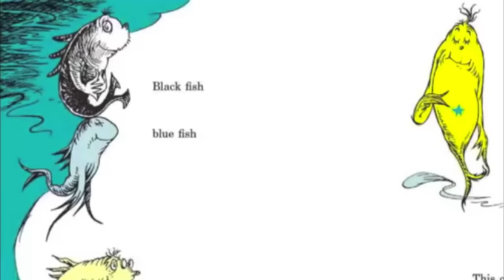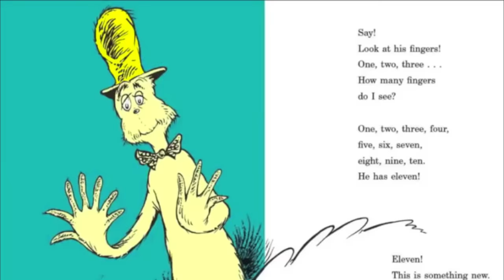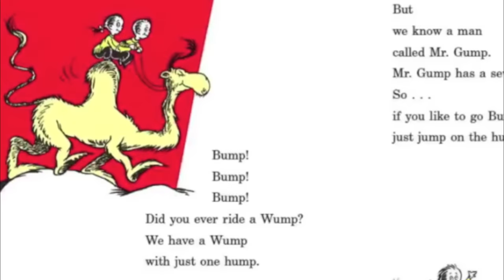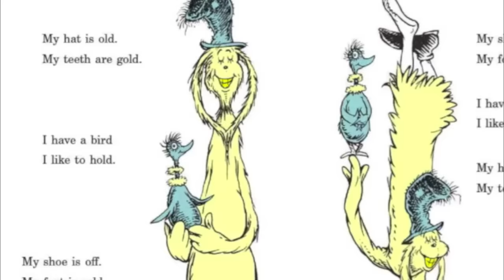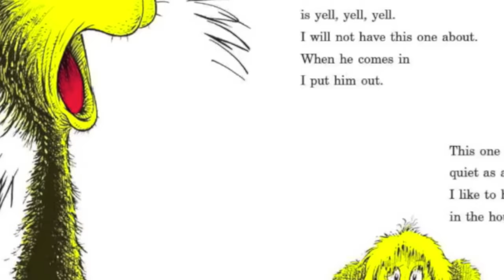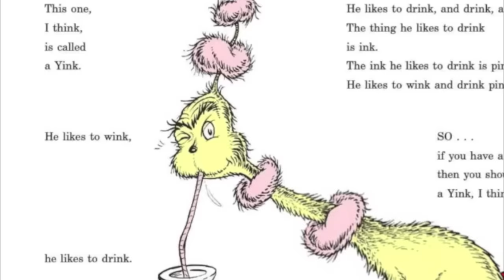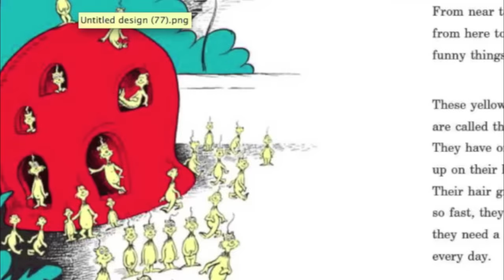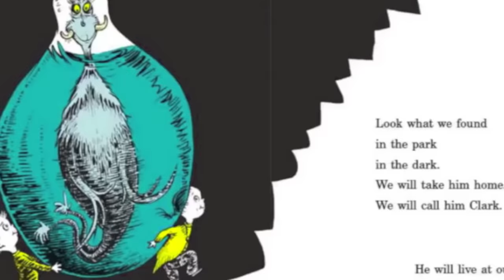One Fish Two Fish Red Fish Blue Fish - Kids Books Read Aloud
Author & Illustrator - Dr. Deuss

t is a simple rhyming book for beginning readers, with a freewheeling plot about a boy and a girl named Jay and Kay and the many amazing creatures they have for friends and pets. Interspersed are some rather surreal and unrelated skits, such as a man named Ned whose feet stick out from his bed, a creature who has a bird in his ear, and one man named Joe who cannot hear the other man's call